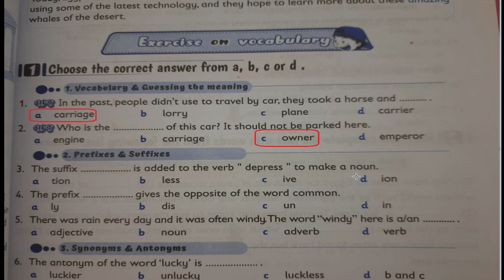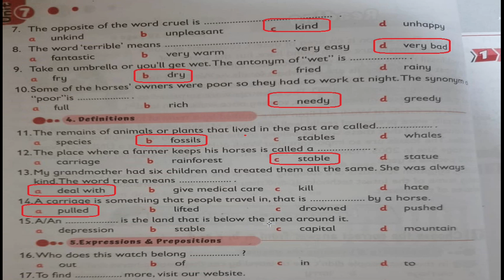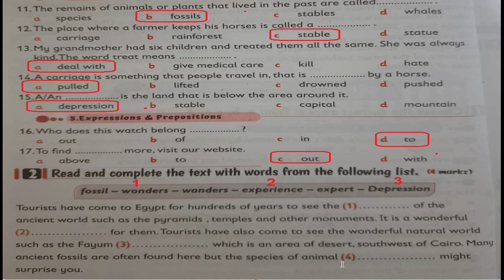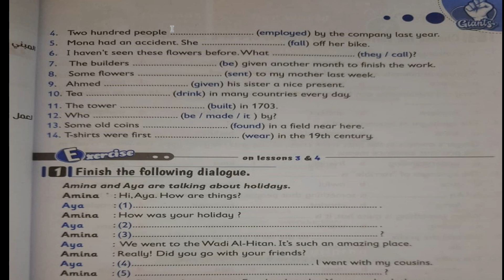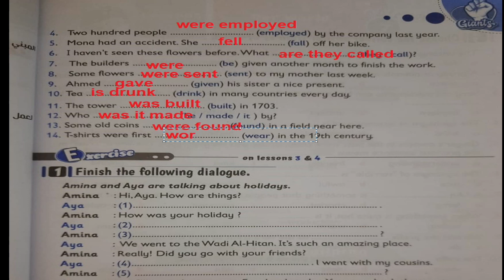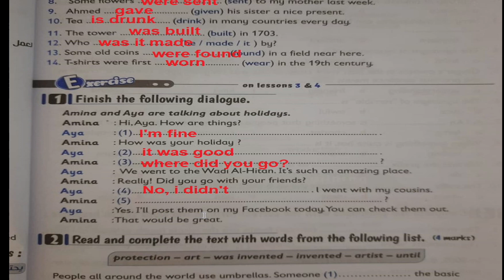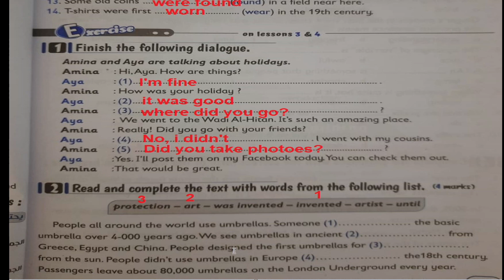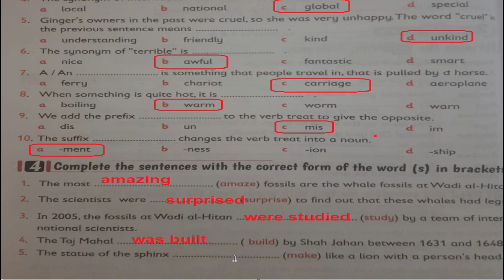حل كتاب العمالقة ثالثه اعدادي 2023 الوحدة السابعة الدرس الثالث و الرابع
حل كتاب العمالقة للصف الثالث الاعدادي 2023 الوحدة السابعة الدرس 4 و 3
حل كتاب العمالقة للصف الثالث الاعدادي 2023  الوحدة السابعة الدرس الخامس و السادس
حل تدريبات كتاب العمالقة للصف الثالث الاعدادي2023  الوحدة السابعة كاملة
تالته اعدادي انجليزي 2023
شرح الوحدة السابعة الدرس الاول و الثانى
مواصفات ورقة امتحان ثالثة اعدادى انجليزي 2022
انجليزي ثالثة اعدادى 2022
نوع الاسئلة
الوحدة السابعة منهج الصف الثالث الاعدادي الجديد ٢٠٢٢ حل تدريبات كتاب العمالقة
الوحدة الاولى#انجليزي
الصف الثالث الاعدادى المنهج الجديد انجليزى الوحدة السابعة 2022 حل تدريبات كتاب ماى فريند
ثالثة اعدادى
انجليزى ثالثة اعدادى الجديد 2022
ثالثة اعدادى انجليزي جديد
الصف الثالث الاعدادى المنهج الجديد 2022
عادل بسيونى
  تالته اعدادي انجليزي 2022 الترم الاول | المنهج الجديد | الوحده السابعة Around town
حل تدريبات كتاب ماى فريند الصف الثالث الاعدادى الوحدة السابعة الدرس 1 – 2 - 3
,انجليزي تالته اعدادي ترم اول,انجليزي الصف الثالث الاعدادي
,انجليزي تالته اعدادي,الصف الثالث الاعدادي انجليزي الترم الاول
2023,الصف الثالث الاعدادي لغة انجليزية 2023,الوحده السابعة ,
تالتة اعدادى انجليزى,تالته اعدادي انجليزي,
شرح وحل كتاب الوزارة الثالث الاعدادى المنهج الجديد 2023 الوحدة السابعة
منهج اللغة الإنجليزية (الجديد) للصف الثالث الإعدادي New Hello! 2022
شرح منهج الثالث الاعدادى الجديد 2023 الوحدة السابعة الدرس الاول
المعاصر كتاب ماى فريند
حل تدريبات كتاب العمالقة 2023 ثالثة اعدادى
,الوحدة
New
حل كتاب العمالقة انجليزي الصف الثالث الاعدادي 2023
حل كتاب فايف ستارز انجليزي 2023
حل كتاب بت باى بت لغه انجليزيه 2022
شرح الوحدة السابعه منهج الصف الثالث الاعدادي الجديد ٢٠٢٢
انجليزي تالته اعدادي ترم ثاني
انجليزي الصف الثالث الاعدادي
الوحدة السابعه
شرح منهج الثالث الاعدادى الجديد 2023 الوحدة الاولى الدرس الاول
شرح انجليزى تالتة اعدادى 2023
منهج تالتة اعدادى الجديد
شرح انجليزى تالتة اعدادى
تالته اعدادي انجليزي 2023 الترم